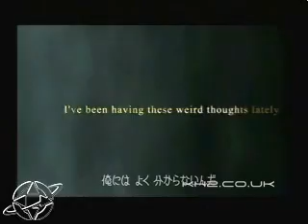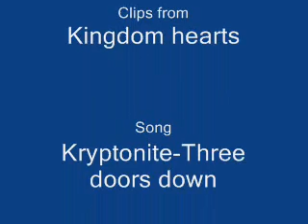Kryptonite Video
this is a Amv of the song kryptonite by three Doors Down. It has tons of clips from kingdom hearts so if you dont like this band this may change your mind